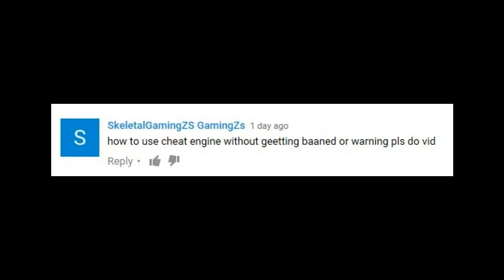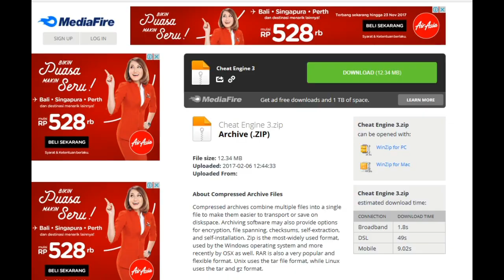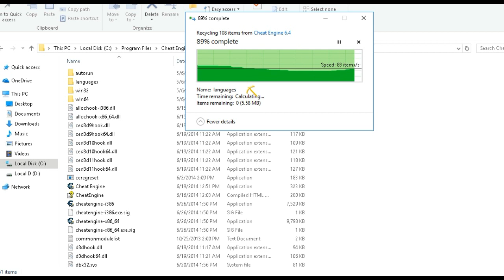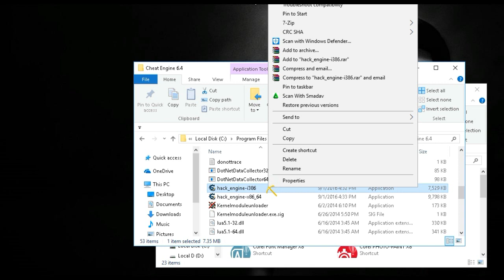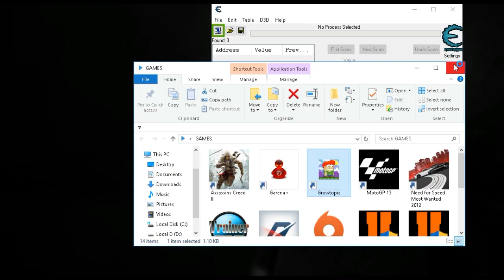Growtopia | How to run Cheat Engine without any Warning!!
zzz...